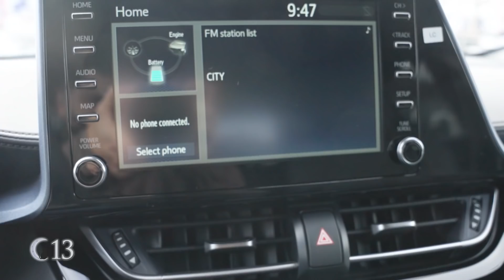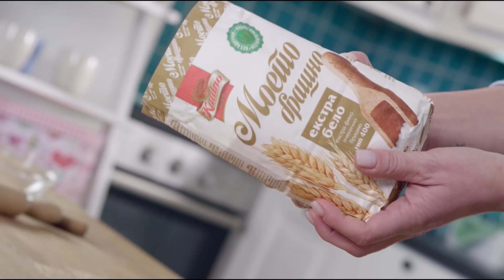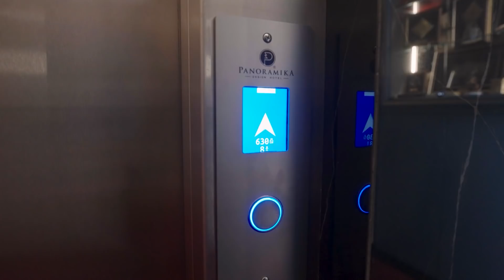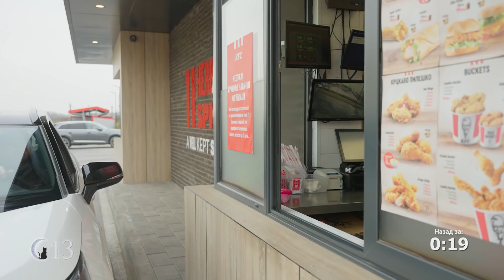Еден на еден - Бранко Азески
Претседателот на Стопанска комора, Бранко Азески во Еден на Еден.